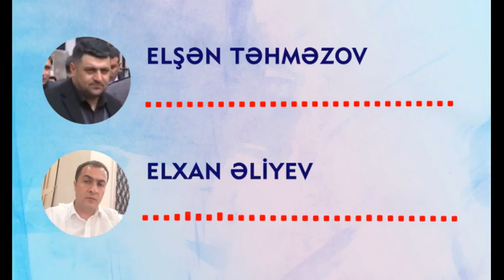AXCP-nin təhqir və trol maşını yenə iş başındadır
AXCP-nin üzvləri olan  Əli Kərimlinin trolları bu dəfə Müsavat Partiyasını, Arif Hacılını, İsa Qəmbəri və Yadigar Sadıqlını təhqir ediblər